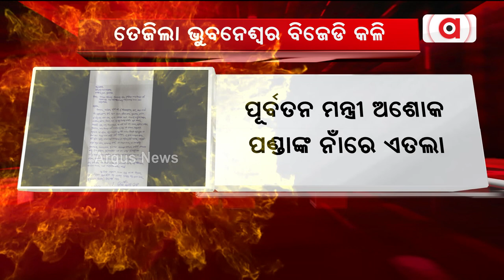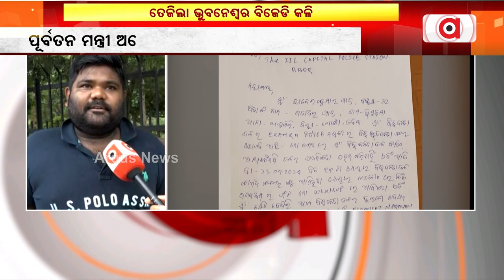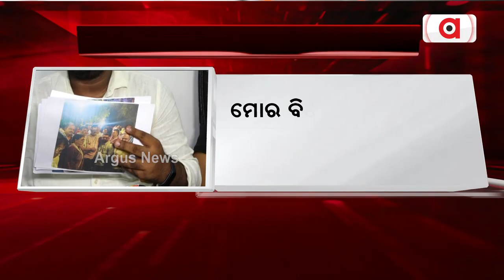ତେଜିଲା ଭୁବନେଶ୍ବର ବିଜେଡି କଳି || BJD Fight || Bhubaneswar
ତେଜିଲା ଭୁବନେଶ୍ବର ବିଜେଡି କଳି। ବାୟା ଜେନାଙ୍କ ନାଁରେ ଏତଲା ପରେ ପୂର୍ବତନ ମନ୍ତ୍ରୀ ଅଶୋକ ପଣ୍ଡାଙ୍କ ନାଁରେ ଏତଲା। କ୍ୟାପିଟାଲ ଥାନାରେ ଏତଲା ଦେଇଛନ୍ତି ବିଜୁ ଛାତ୍ର ଦଳର ନେତା ବିବେକ ସ୍ବାଇଁ।